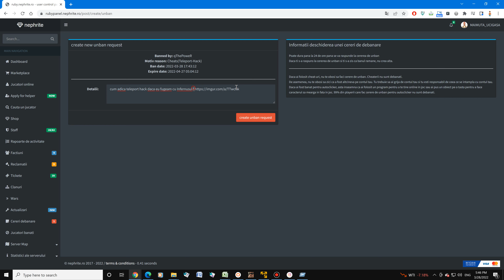Admin fraier de pe Nephrite: qThePower m-a banat pentru teleport hack (momentul ban-ului)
2:55 iau BAN 30 zile cica teleport hack
Am facut cerere de unban... dovada adminului care in mod ciudat n-a vazut ca a explodat masina si d-aia am murit
Si dupa 3 ore am primit UNBAN